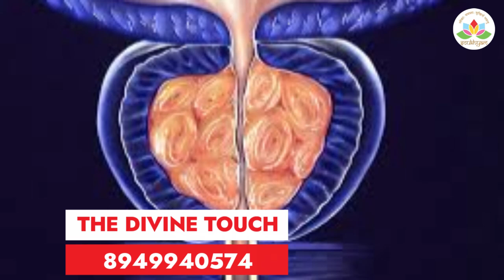1. കിഡ്നി - രോഗ കാരണങ്ങള്‍ | Kidney Disease - Reasons behind | Dr Valsalan Nair | The Divine Touch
1. കിഡ്നി - രോഗ കാരണങ്ങള്‍ | Kidney Disease - Reasons behind | Dr Valsalan Nair | The Divine Touch

ശുദ്ധമായ അറിവ് സാധാരണക്കാരനു പോലും മനസ്സിലാകുന്ന വിധത്തില്‍ അവതരിപ്പിക്കുകയും ഒപ്പം നിന്ന് സഹായിക്കുകയും ചെയ്യുകയാണ് ഡിവൈന്‍ ടച്ചിന്‍റെ രീതി. ജീവിതശൈലീ രോഗങ്ങളുടെ പിടിയില്‍ അകപ്പെട്ട ഒരു സമൂഹത്തിന് സാന്ത്വനമായി വീണ്ടും എത്തുന്നു രാജയോഗി ഡോ. വത്സലന്‍ നായര്‍. പ്രായോഗികമായ അനുഭവ ജ്ഞാനത്തിലൂടെ നേടിയ അറിവിന്‍റെ അക്ഷയ ഖനിയുമായി വളരെ സഹജമായി പ്രമേഹത്തിനും, ഉയര്‍ന്ന രക്ത സമ്മര്‍ദ്ദത്തിനും ഹൃദ്രോഗത്തിനും വൃക്ക രോഗത്തിനും പരിഹാരം ആരോഗ്യകരമായ ആഹാരക്രമത്തിലൂടെയും ജീവിതക്രമത്തിലൂടെയും നിങ്ങള്‍ക്ക് പകര്‍ന്നു നല്കുന്നു. ഇനി രോഗങ്ങള്‍ ഭയപ്പെടാന്‍ ഉള്ളതല്ല, എതിരിട്ട് ജയിക്കാന്‍ ഉള്ളതാണ്. ധൈര്യമായിരിക്കൂ, ഞങ്ങളുണ്ട് കൂടെ.

ആരോഗ്യകരമായ ഒരു ജീവിതശൈലിയെക്കുറിച്ചുള്ള സംശയങ്ങൾ ദൂരീകരിക്കുവാൻ 24 മണിക്കൂറും പ്രവർത്തിക്കുന്ന ദി ഡിവൈൻ ടച്ച് ഓൺലൈൻ ഹെൽപ്പ് ഡെസ്‌കിൽ വിളിക്കാം. നമ്പർ 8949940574. ഈ സേവനം സൗജന്യമാണ്.

നിരാകരണം: വീഡിയോ ഉള്ളടക്കം വിവരദായകവും വിദ്യാഭ്യാസപരവുമായ ആവശ്യങ്ങൾക്ക് മാത്രമാണ് ലഭ്യമാക്കിയിരിക്കുന്നത്. ഈ അറിവ് ഏതെങ്കിലും പ്രൊഫഷണൽ മെഡിക്കൽ ഉപദേശത്തിന് പകരമാകില്ല. നിങ്ങളുടെ ആരോഗ്യപ്രശ്നങ്ങളെക്കുറിച്ചുള്ള നിർദ്ദേശങ്ങൾക്കായി നിങ്ങളുടെ ഡോക്ടറെയോ യോഗ്യതയുള്ള മെഡിക്കൽ പ്രൊഫഷണലുകളെയോ സമീപിക്കുക.

You may call The Divine Touch online 24/7 helpdesk at 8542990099 for free assistance.